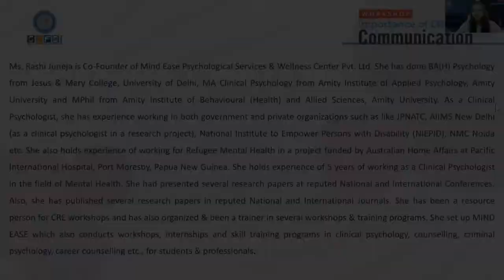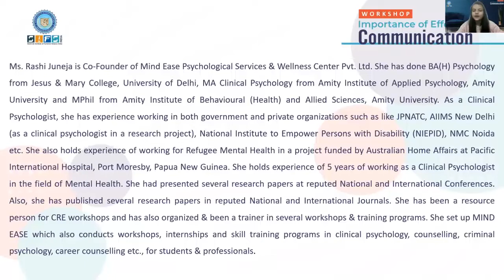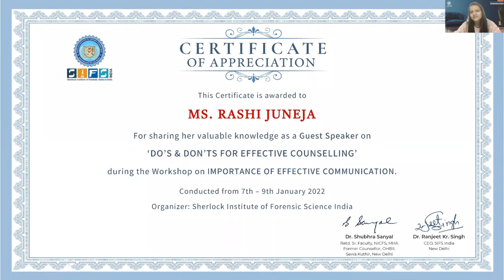Do’s & Don’ts for Effective Counselling | Rashi Juneja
Counselling is a professional tool. It is a form of interpersonal communication in which feelings, thoughts and attitudes are expressed, explored and clarified. Its aim is to help persons, by making better choices by themselves and becoming better choosers.